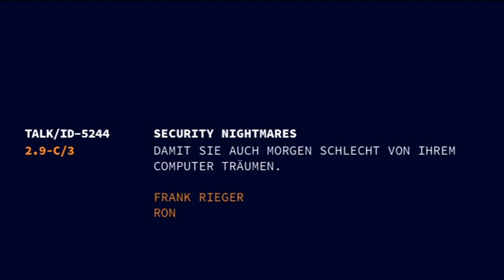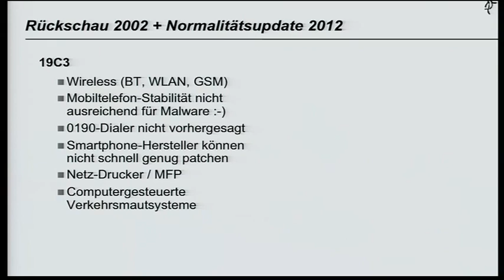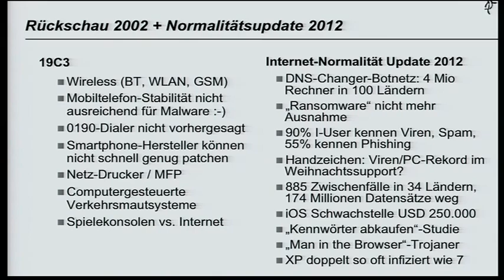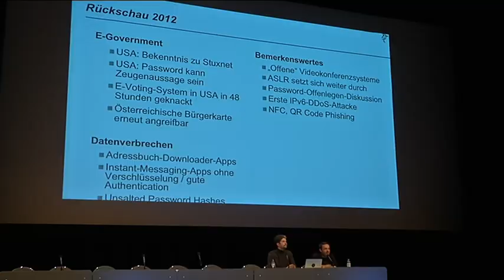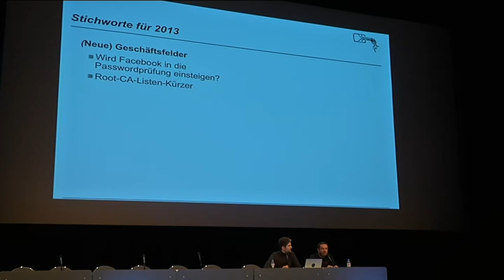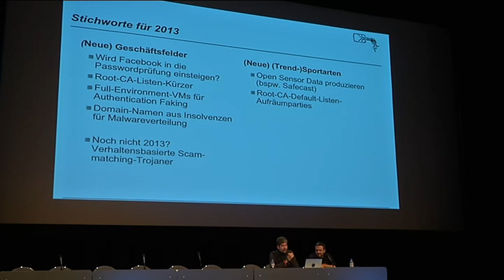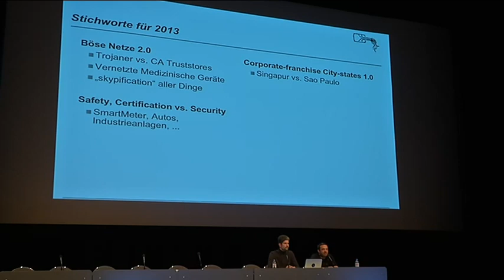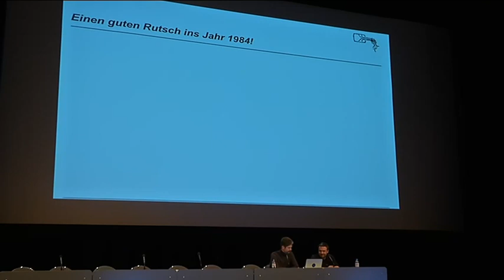29C3: Security Nightmares (DE)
Speakers: Frank Rieger | Ron
Damit Sie auch morgen schlecht von Ihrem Computer träumen.

Wie immer wagen wir den IT-Security-Alptraum-Ausblick auf das Jahr 2013 und darüberhinaus, denn was wir wirklich wissen wollen, ist ja schließlich: Was kriecht, krabbelt und fliegt in Zukunft auf uns zu? Im Zuge von allgemeiner Transparenz, Erfolgskontrolle und Selbstoptimierung werden wir außerdem frühere Voraussagen hinsichtlich des Eintreffens unserer Weissagungen prüfen.